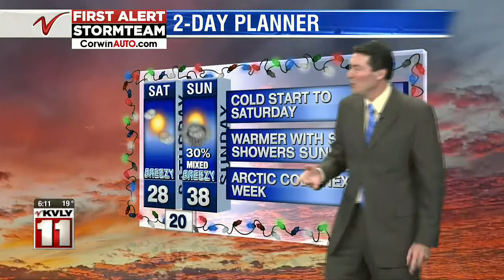Weather 600PM Weather December 18